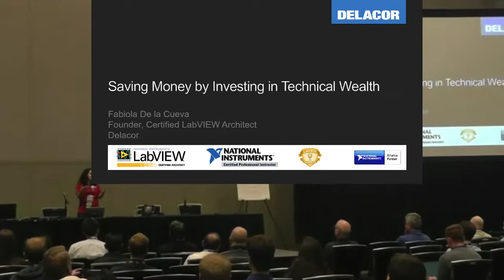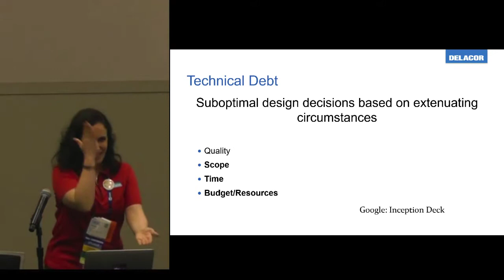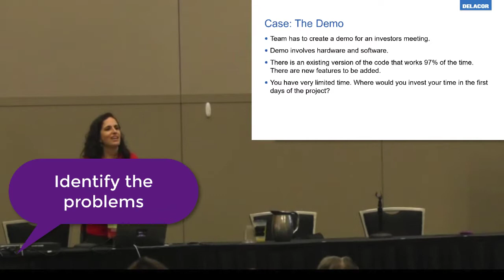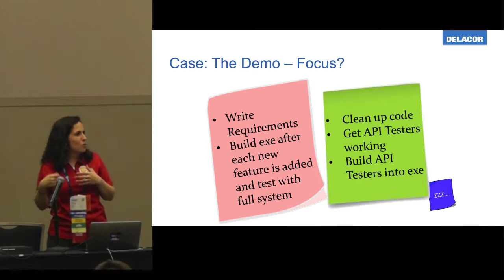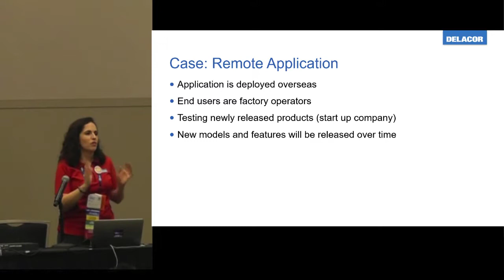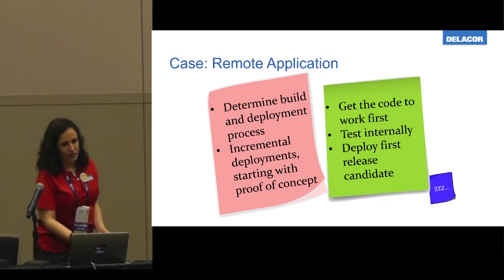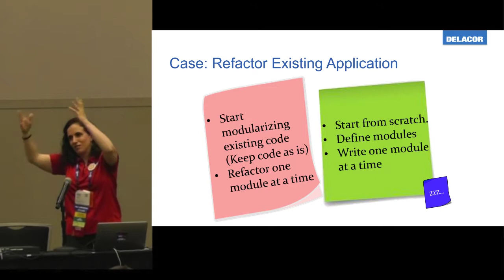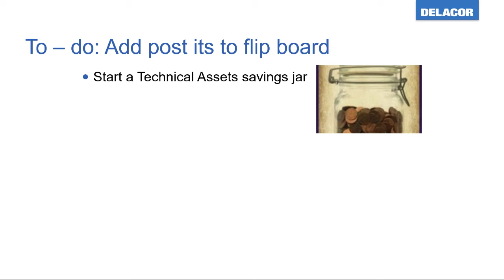Saving Money by Investing in Technical Wealth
Fabiola De la Cueva from Delacor gave this presentation at NI Week 2017